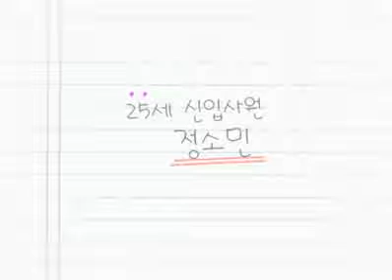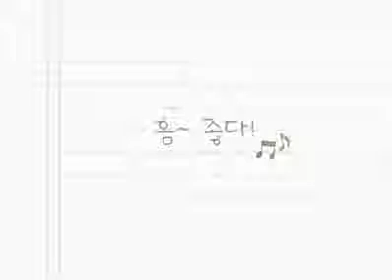Jung So Min - CF SK II (7 - 2011)